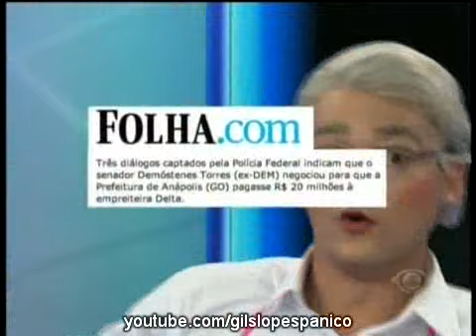Pânico Na Band 29/04/2012 - Programa Na Integra - Parte 1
Pânico Na Band 29/04/2012 - Programa Na Íntegra - Parte 1